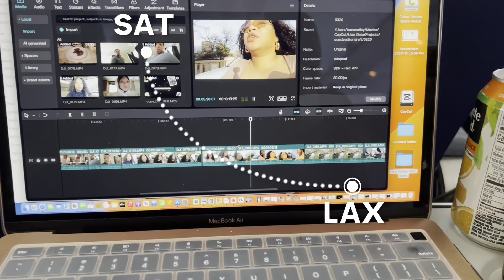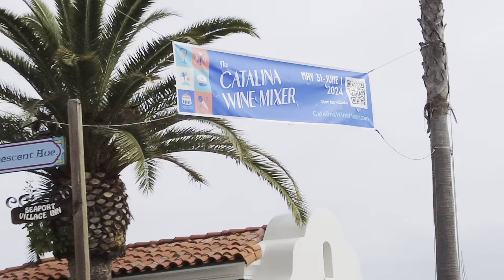Catalina Island Birthday Adventure: A Week In My Life Travel Vlog With Tamietx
I'm working on staying consistent so I can build a community share with! Vlogs, DIYs, Shopping Hauls, etc! :-)